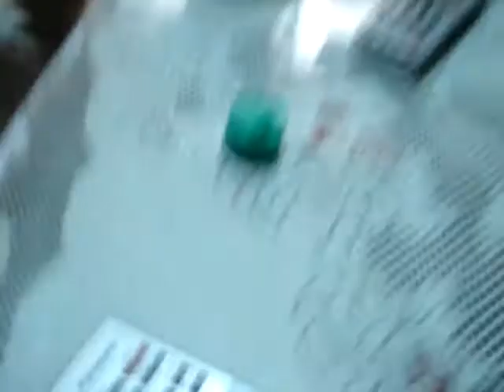頑皮小孩丟麵包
小女生很可愛,對白很積歪